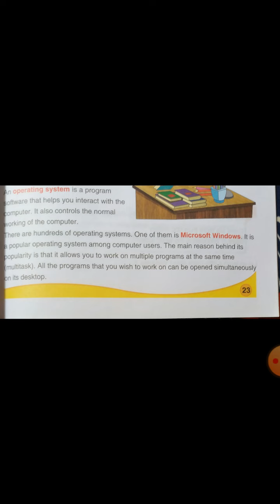Class:- 3rd Subject:- Computer 13th June